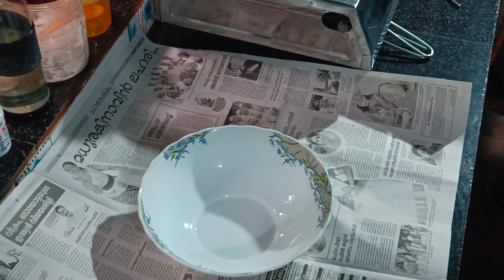പാളിപ്പോയ ദിവസം /sruthyskitchenvlogs2